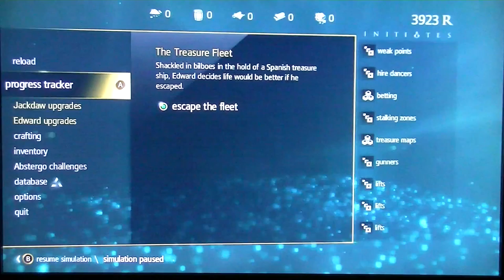Assassin's Creed 4 Black Flag Gameplay Walkthrough - Part 18